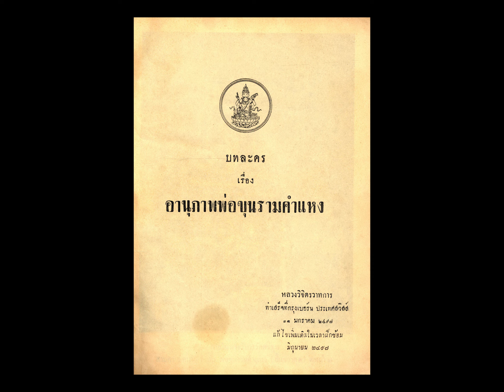อธิษฐาน นภา หวังในธรรม ขับร้องนำหมู่ / วงดุริยางค์สากล กรมศิลปากร ( พ.ศ. 2497 / มีเนื้อเพลง )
อธิษฐาน
เพลงจากละคร เรื่อง อานุภาพพ่อขุนรามคำแหง  ( พ.ศ. 2497 )
บทประพันธ์ของ ฯพณฯ พลตรี หลวงวิจิตรวาทการ
นภา หวังในธรรม ขับร้องนำหมู่
วงดุริยางค์สากล กรมศิลปากร
หมายเลข  NAT. 129 , OJS. 1302

*  เพลง อธิษฐาน  เนื้อเพลงคัดมาจากหนังสือ  บทละคร เรื่อง อานุภาพพ่อขุนรามคำแหง ของ หลวงวิจิตรวาทการ , พิมพ์เมื่อปี พ.ศ. 2497

เพลง อธิษฐาน
อธิษฐานเอย สองมือจับพาน ประดับพวงพุทธชาด
( ขับร้องหมู่หญิงชาย ซํ้า 1 เที่ยว )
ขอกุศลผลบุญ จงมีแด่ผู้ทำคุณ ประโยชน์ไว้ในชาติ
อย่ามีใครคิดร้าย มุ่งทำลายชาติไทย
ขอให้ทุกคนสนใจ ห่วงใยประเทศชาติ
ให้ไทยเรานี้ มีความสามารถ
ช่วยตัวช่วยชาติ ทำให้ไทยเป็นเมืองทอง

อธิษฐานเอย สองมือจับพาน ประดับพวงผกากรอง
( ขับร้องหมู่ชายหญิง )
ขอไทยรักไทย ร่วมเป็นมิตรมั่นใจ ถือไทยเป็นพี่น้อง
อย่ามีการยุแยก อย่าทำให้แตกร้าวฉาน
ขอให้ช่วยกันสมาน เพื่อนไทยทั้งผอง
มุ่งสามัคคี เหมือนพี่เหมือนน้อง
กลมเกลียวเกี่ยวข้อง รักกันทั่วทุกคน